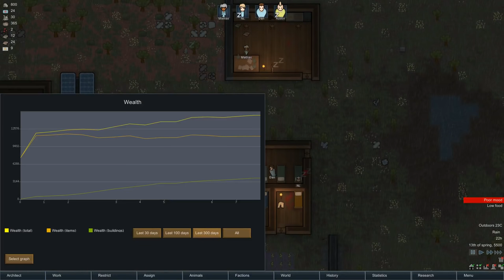RimWorld - Northernlion Plays - Episode 3 [Only Time]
RimWorld is a sci-fi survival strategy game similar in many ways to games like Prison Architect and Banished. Tasked with building a colony on a strange alien world, our survivors try to persist in a hostile environment where everything - including one another - can change in an instant. Can we survive on RimWorld?